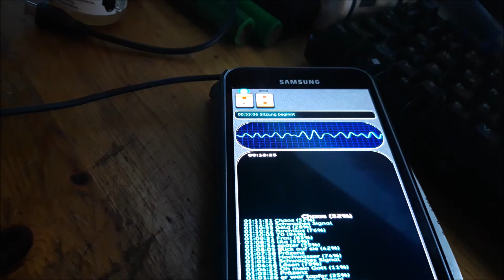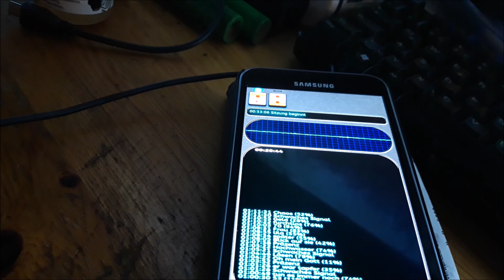Ghost Radio am 26.04.2019 Teil 2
_.;:+*’`’*+:;..;:+*’`’*+:;. GESCHICHTE  .;:+*’`’*+:;..;:+*’`’*+:;._
Ghost Radio
_.;:+*’`’*+:;..;:+*’`’*+:;. Links  .;:+*’`’*+:;..;:+*’`’*+:;._